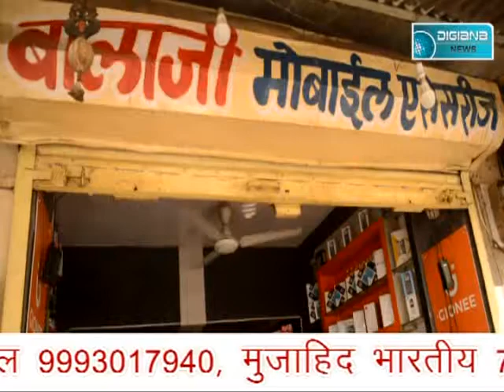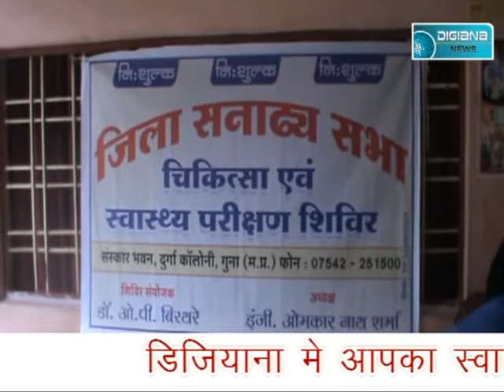गुना:- अपनी उपन्यास के विरोध को लेकर गुना ADM नियाज़ खान ने शहरकाजी के नाम जारी किया क़ानूनी नोटिस,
Digiana news guna 23 july 2017